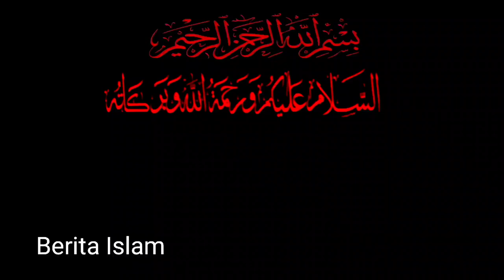Sholawat Merdu, Duhai Mataku Penuh Kerinduan Dan Membawa Cinta Kepada Rasulullah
~ Kedua mataku penuh kerinduan.
~ Dan meneteskan air mata karena hilang Taiba.
~ Aku datang menuju kekasihku.
~ Ketentraman, Sanubariku dan menjadi lemah lembut.
~ Bersholawatlah kepada Muhammad.
~ Semoga diberikan keselamatan atasmu Wahai Utusan Allah.
~ Semoga diberikan keselamatan atasmu duhai kekasihku, Nabi Allah.
~ Wahai Utusan Allah.
~ Hati yang melekat pada kebenaran Mutlak.
~ Dan yang mulai bersinar dalam Gua Hira.
~ Menangis dan meminta (kepada) Pencipta-Nya.
~ Maka ketika wahyu (Firman Allah) datang kepada-Nya, dia bersinar.
~ Baca, baca, wahai Muhammad.
~ Semoga diberikan keselamatan atasmu duhai kekasihku, Nabi Allah. @Mustafa Arha